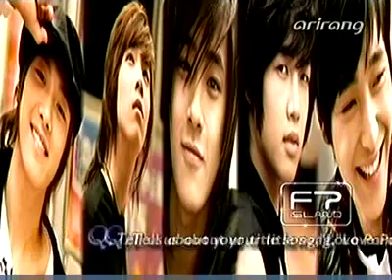FT Island Interview (Pops In Seoul)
This is basically an interview of the band in the Arirang TV music show, Pops in Seoul. Comes out naturally english and chinese subbed. LOL.

FT ISLAND, HWAITING! ;)